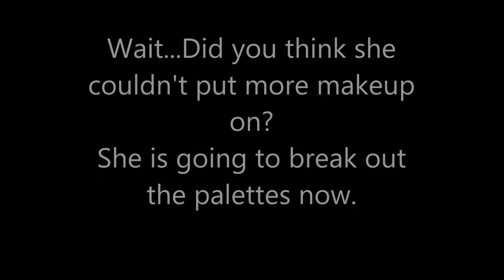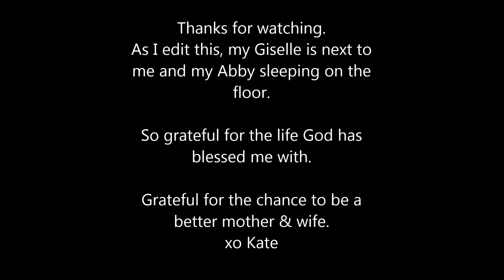Giselle n Me GRWM May 2014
Thanks for being interested in my family. Here is Giselle and I just playing around. For her makeup is serious business! xo Kate